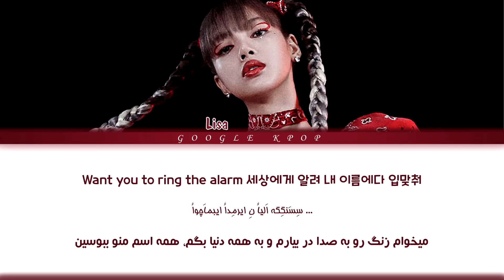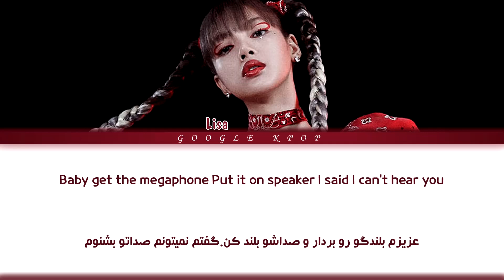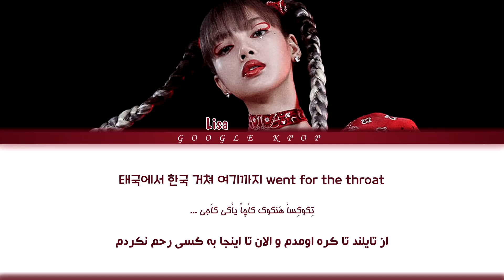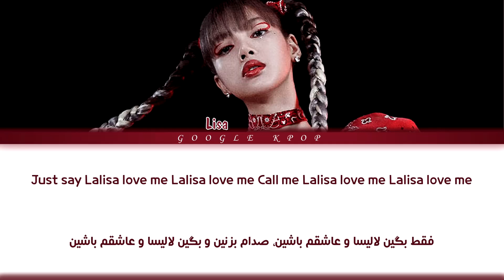لیریک ویدیو آهنگ «لالیسا» از «لیسا» | LISA - LALISA Lyrics [ PER | HAN | ROM ]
🔥 متن و ترجمه فارسی / کره ای / تلفظ آهنگ لالیسا از لیسا عضو بلک پینک
LISA (BLACKPINK) - Lalisa - Color Coded lyrics (Lyric Video) [PER/HAN/ROM]